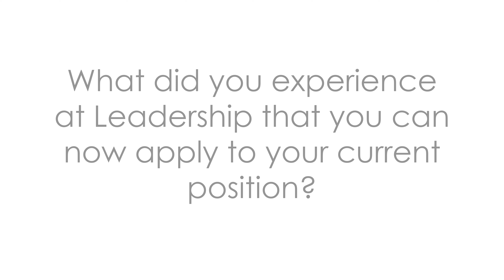Leadership Shakopee - Canterbury Park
Hear what Rob Wolf has to say about his experience and growth through the Leadership Shakopee program!